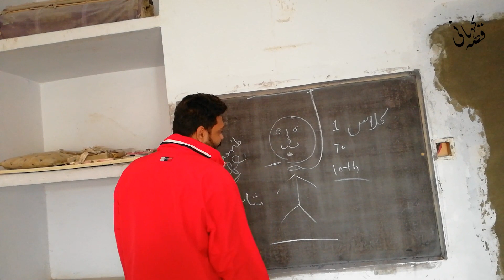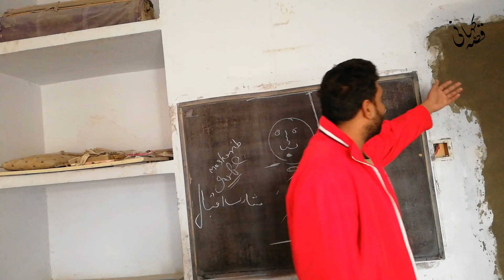School Life | School Ki Yaadein | Every School Story